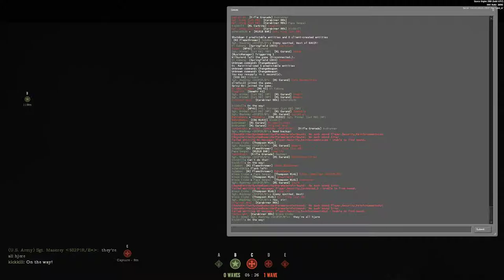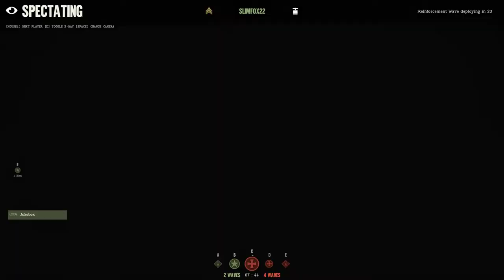Thompson 6 - Day of Infamy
Day of Infamy - Saint Lo